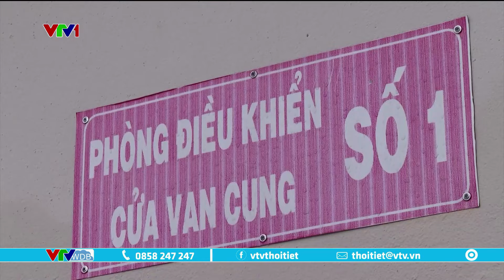Nam Bộ hôm nay chỉ số tia cực tím rất cao | VTVWDB